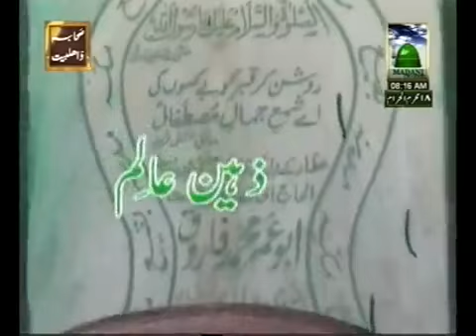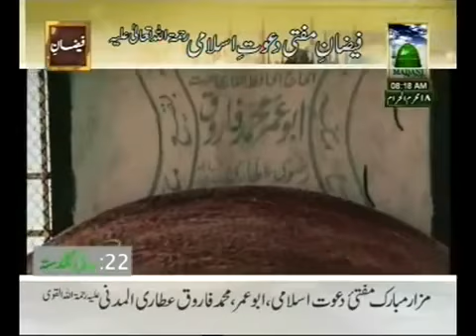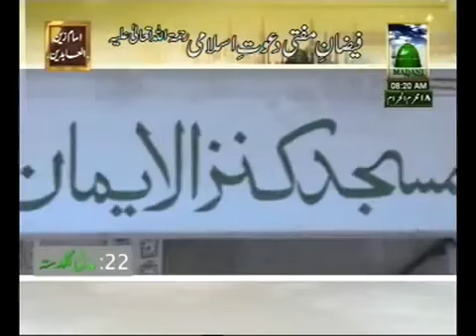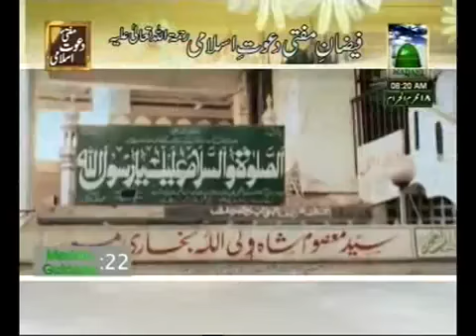mufti e dawat e islami.FLV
mughal echo sound on face book gulfam rajput  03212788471sikander mughal